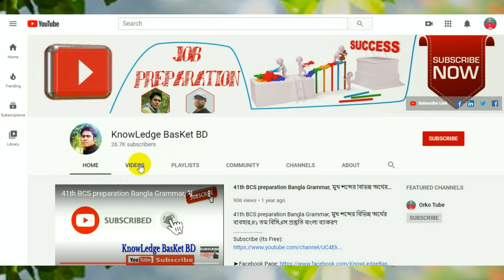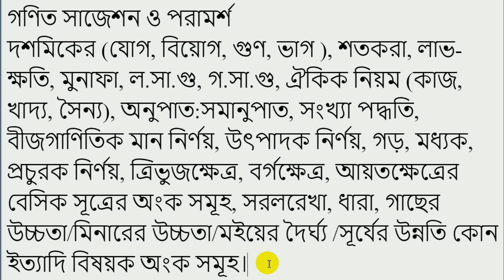অফিস সহায়ক গণিত সাজেশন। কারিগরি শিক্ষা অধিদপ্তর । মৎস্য অধিদপ্তর। office sohayok। motsho odhidoptor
মৎস্য অধিদপ্তর কারিগরি শিক্ষা অধিদপ্তর অফিস সহায়ক নিয়োগ পরীক্ষার প্রশ্ন। office sohayok Department of Fisheries (dof)